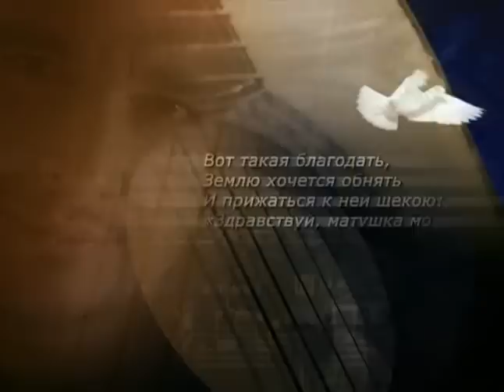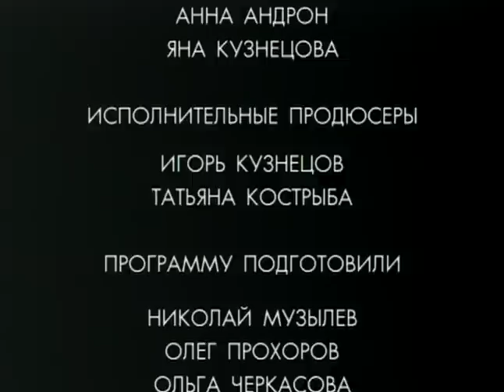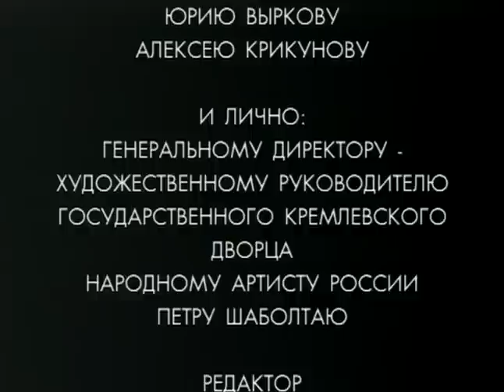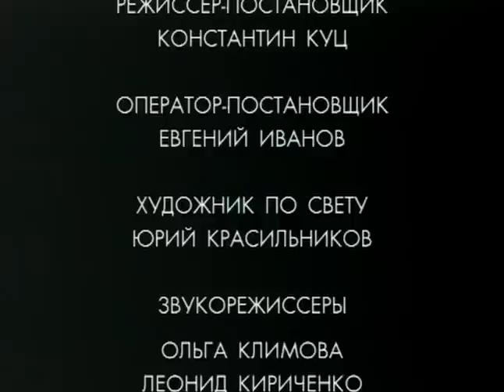Сергей Трофимов - Десять лет на краю (10 лет творческой деятельности)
01. С добрым утром - 00:00
02. Бьюсь, как рыба - 04:05
03. Визит налогового инспектора - 07:02
04. Я уезжаю в Америку - 10:29
05. Столичная - 15:38
06. Снегири - 19:14
07. Пожалей меня, пожалей - 22:29
08. Нежданный звонок - 27:14
09. Голуби - 32:40
10. Колыбельная для России - 37:14
11. Война - 40:16
12. Родина - 45:36
13. Там, там, там - 49:28
14. Я скучаю по тебе - 53:35
15. Просто так - 57:53
16. Дождь - 1:02:38
17. Опять весна - 1:07:05
18. Я постелю тебе под ноги небо - 1:11:52
19. Ночь - 1:17:33
20. Не моя вина - 1:20:21
21. Весенний блюз - 1:23:25
22. Крылья - 1:27:35
23. Аты-баты - 1:32:41
24. Я вижу свет - 1:37:04
25. Эх, дал бы кто взаймы - 1:41:39
26. Дальнобойная - 1:45:55
27. Дембельская - 1:49:07
28. Ветер в голове - 1:52:07
29. Боже, какой пустяк - 1:59:12